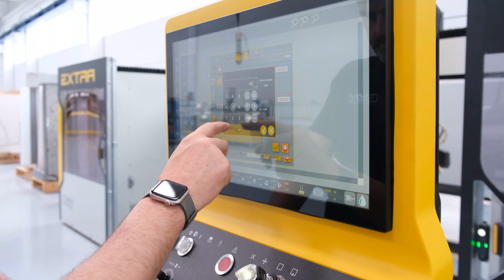SIDE SPINDLE - GMM EXTRA 480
Extra 480 can be equipped with the Side Spindle: high cutting power (4 kW) for machining operations such as milling, drilling, both through and blind, tapering.

A mechanical lock on the up-down device prevents the tool from vibrating during machining, guaranteeing an excellent surface finish. ½” gas connection for use of the main small diameter cutting tools available on the market.

Take a look at the video and discover this and other advantages that the Extra480 can offer! 👇